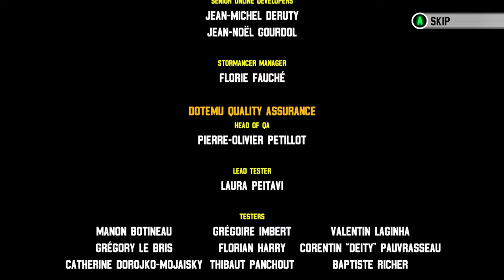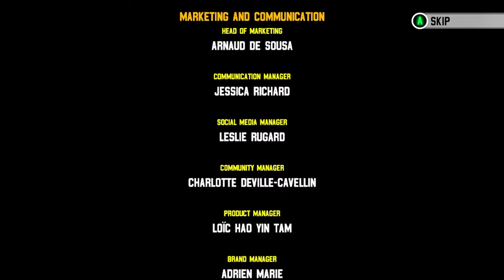Windjammers 2 (Steam Deck) - Arcade Mode: S. Ho [Hard/1CC/1.1.1 Update]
Sammy Ho is similar to S. Miller in being a jack of all stats, not really being proficient in any one area but holding his own in most styles of play. By far the most unique part of Sammy's playstyle comes from his Custom Shot, which can catch out unsuspecting human players on wider stages. Having to guess which frisbee is the real one can be an incredibly tense situation to be in, especially towards the end of a close game. Sadly it is nowhere near as effective against the CPU, which otherwise sees through the illusions (most of the time). Also, this might be the one and only playthrough where I didn't choose to play Casino for Stage 4, instead opting for the far more conventional Grass field type.

I do intend to fully complete video playthroughs for the entire cast of characters in Windjammers 2. Please keep watch on this space.